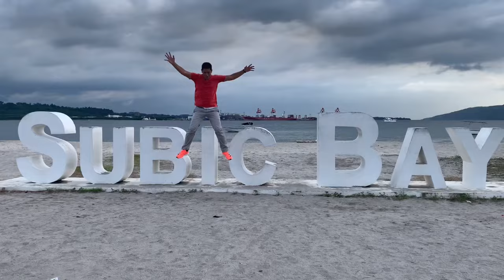PHILIPPINE VACATION 2022 HIGHLIGHT | RAINBOW OF FRIENDS # 26 | Ceraine's Journey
Welcome to Ceraine’s Journey! Ceraine’s Journey is about my journey throughout my lifetime. I enjoy spending time with my friends and family. And I enjoy my hobbies such as, dancing, singing, gaming and cooking. Come join me on this journey!
What do we do here @Ceraine’s Journey?

Basically, we do livestreams with our YT friends, vlogs or gaming.
When are our livestreams?

We livestream on Fridays at 7pm PST time.